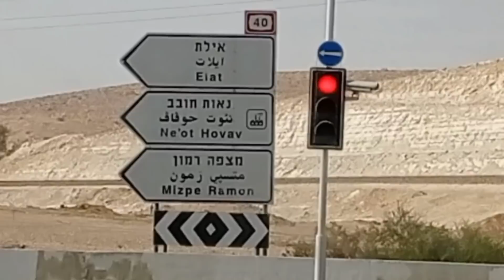Israel,Driving from north to south ||Akko to Beersheva